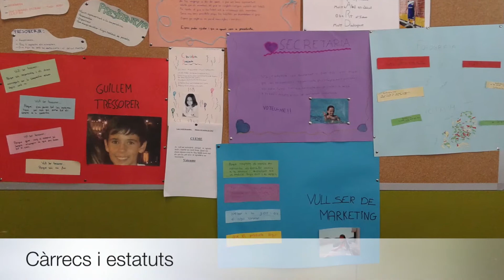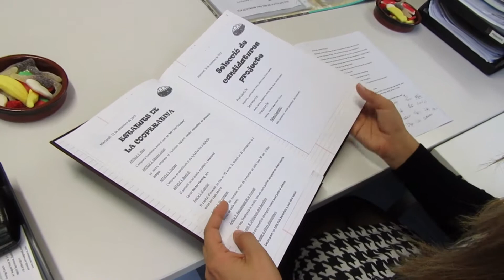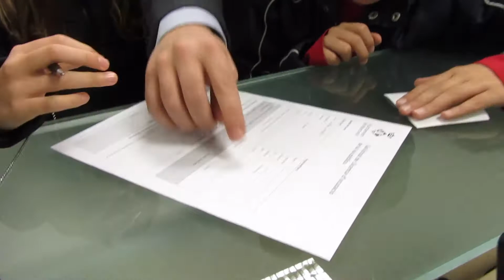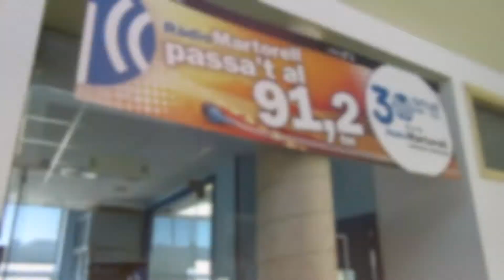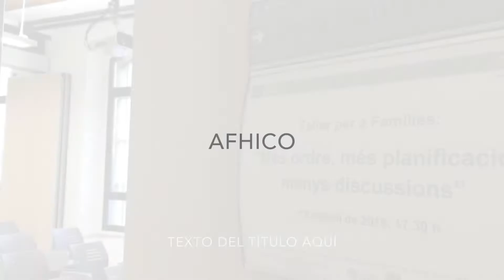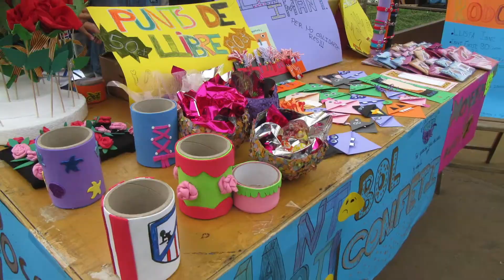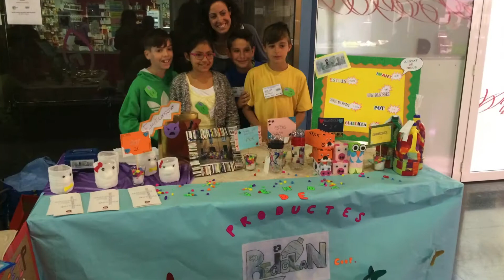CUEME 2015-2016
Cultura Emprenedora a l'Escola · Martorell

Vídeo cloenda projecte Cultura Emprenedora a l'Escola (Diputació de Barcelona)
Resum de les activitats realitzades per les cooperatives escolars creades a Martorell  el curs 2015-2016